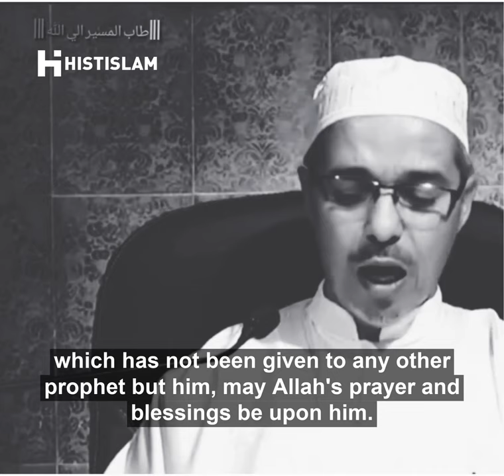Peace Be Upon The Prophet ﷺ | Sheikh Mabruk Zayd El Kheir | Vosteng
Author : Sheikh Mabruk Zayd El Kheir | الشيخ مبروك زيد الخير
Translation : Histislam